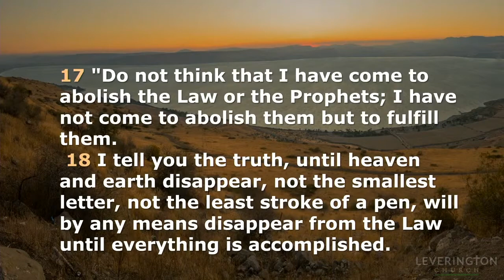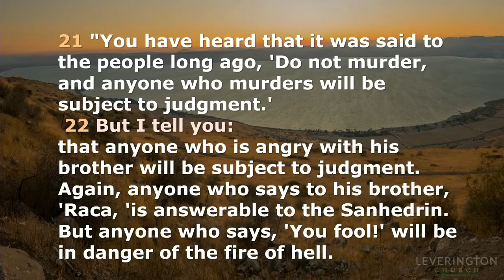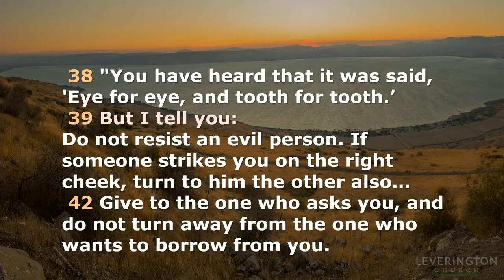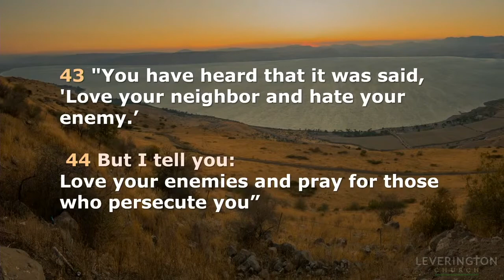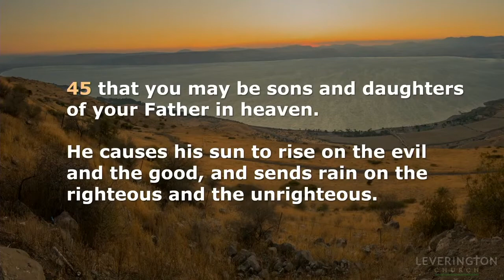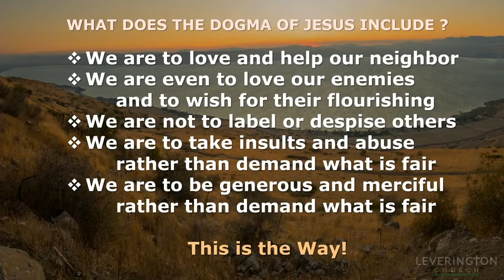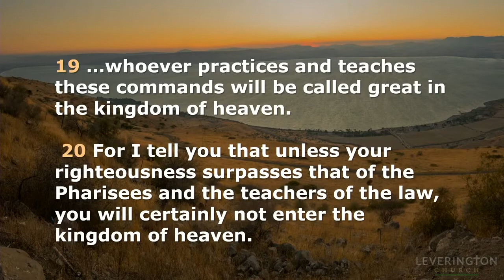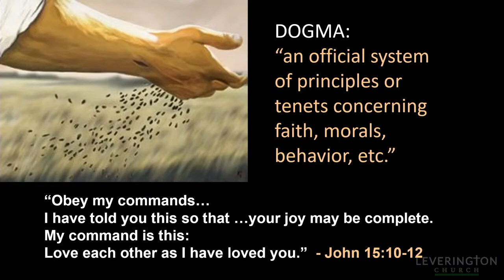Matthew Chapter 5: "This is the Way" - The Mandalorian meets Jesus - Sermon Podcast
The video is part of a chapter by chapter study of the Gospel of Matthew given at Leverington Church in Philadelphia. It is available as both a video podcast, and an audio podcast, and you can watch the entire worship service as well. You can see all available resources for this series